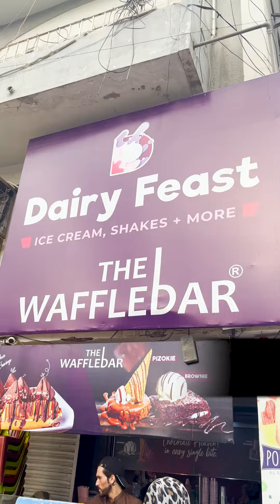Best Waffle in Karachi (Bahadurabad Chair Minor Chowrangi Dairy Feast)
We Tried Waffle and pancake from The Waffle bar (Dairy Feast), their waffle and pancakes were amazing. This shop is located on Bahadurabad Chaar Minaar Chowrangi, KARACHI PAKISTAN.

Do try it you guys will love it.